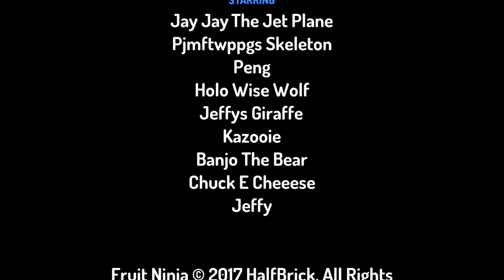Banjo and kazooie movie save jeffys giraffe Part 6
This is ending of that movie about bear and bird